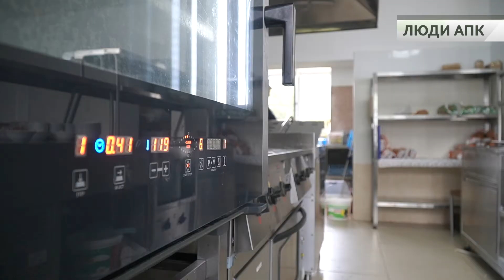Люди АПК - Елена Смолина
Среди сотрудников ГК «Агропромкомплектация» в Курской области немало выпускников Дмитриевского агротехнологического колледжа. Одна из них — Елена Смолина, которая трудится заведующей хозяйством в растениеводческом предприятии и по итогам 2020 года вошла в число лучших сотрудников Группы компаний. История ее успеха — в свежем выпуске телепроекта «Люди АПК»!